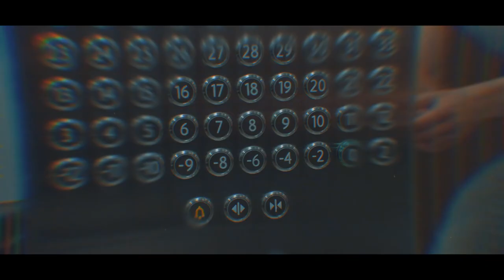اهنگ جدید نیلی_افشار منتشر شد به اسم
اهنگ زیبا و شنیدنی با صدای نیلی افشار  به اسم "پشیمونم"
 ويديو با کیفیت HD

 Director team👇🏻
Model: @ssadra_
Director : @sajjadabbariki
Producer : @moham.photo
Lyrics : @__alit__
Melody & music producer: @samiloww

 Special thanks to : @saaren_music
 Tanks for helping me